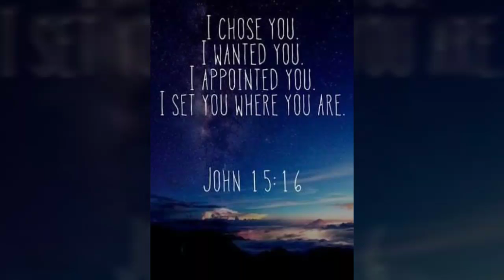Wisdumb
God uses the foolish things to frustrate the wise.